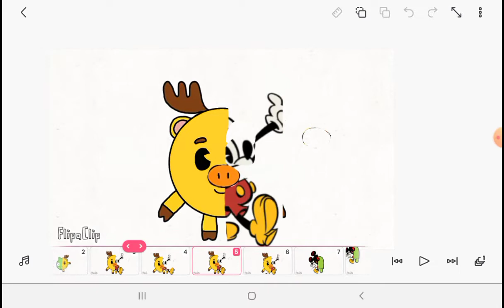playkids banda 11 mitades for @Samanta Moreno El Doge